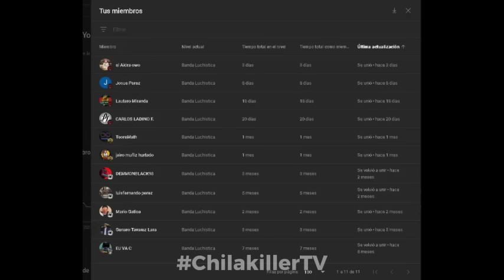AEW Dynamite: Thanksgiving Eve | 22/Noviembre/2023 | RESUMEN Y RESULTADOS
AEW Dynamite | 22/Noviembre/2023 | RESUMEN Y RESULTADOS
Contacto ►